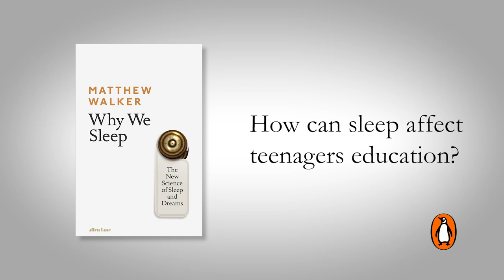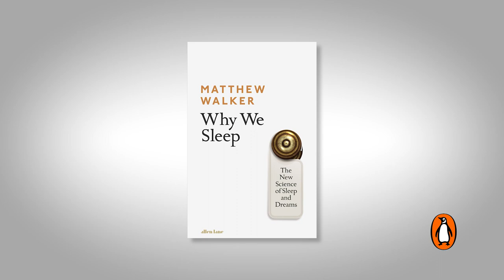How Can Sleep Affect A Teenagers Education? | Matthew Walker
Why We Sleep is out now
Sleep is one of the most important aspects of our life, health and longevity and yet it is increasingly neglected in twenty-first-century society, with devastating consequences: every major disease in the developed world - Alzheimer's, cancer, obesity, diabetes - has very strong causal links to deficient sleep.

In this book, the first of its kind written by a scientific expert, Professor Matthew Walker explores twenty years of cutting-edge research to solve the mystery of why sleep matters. Looking at creatures from across the animal kingdom as well as major human studies, Why We Sleep delves into everything from what really happens during REM sleep to how caffeine and alcohol affect sleep and why our sleep patterns change across a lifetime, transforming our appreciation of the extraordinary phenomenon that safeguards our existence.